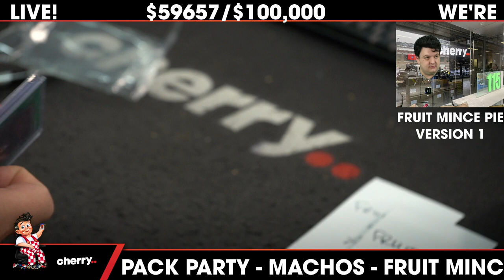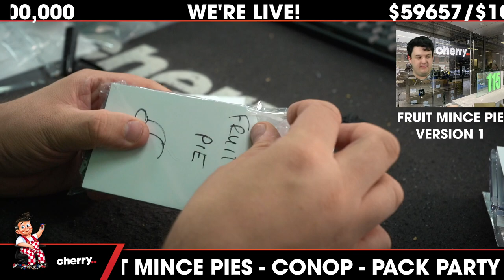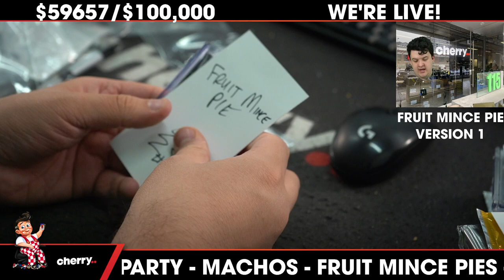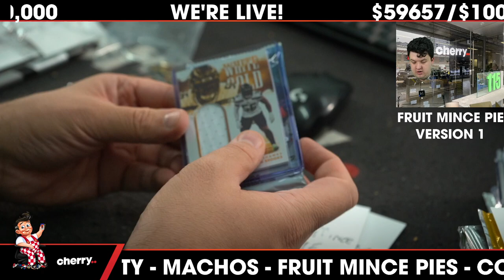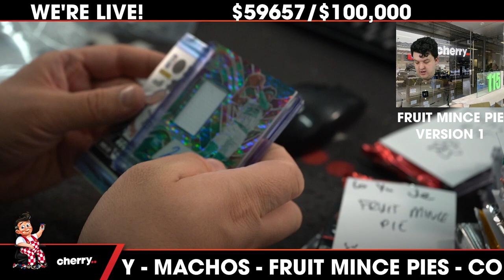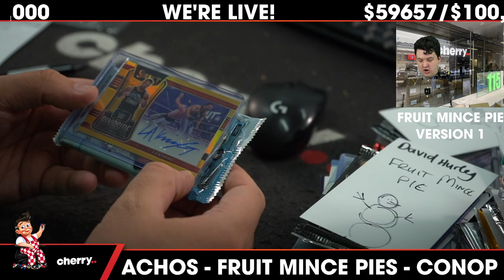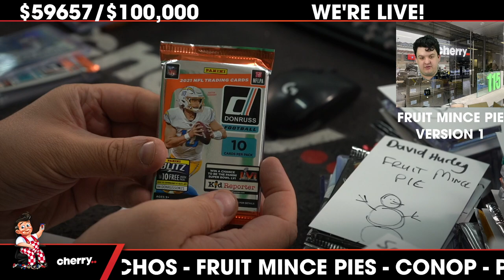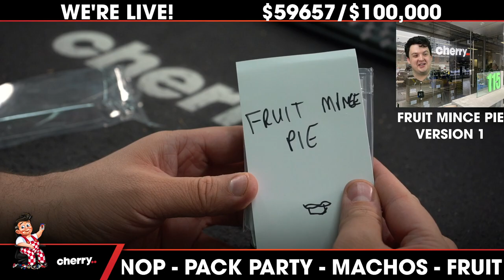FRUIT MINCE PIES VERSION 1